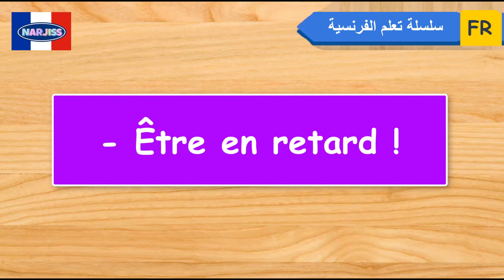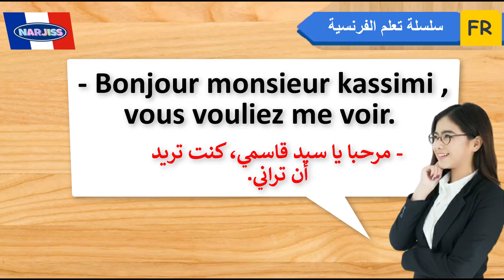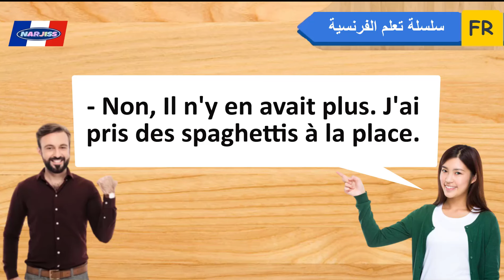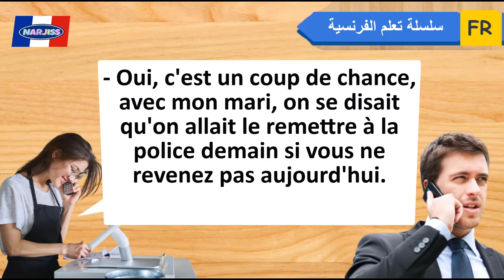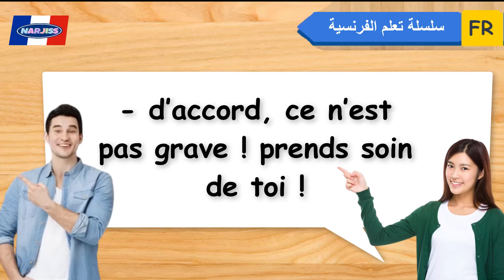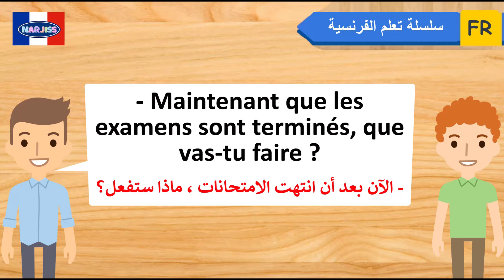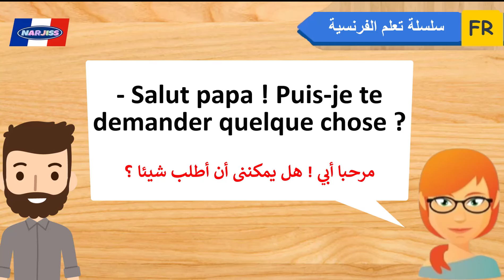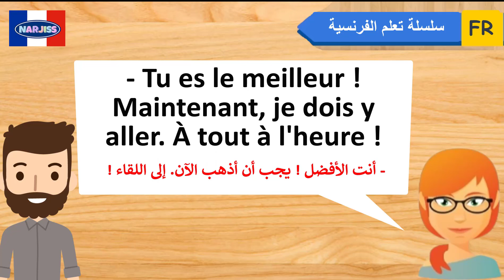تعلم الفرنسية بسرعة من خلال المحادثات اليومية بطريقة حصرية و مبسطة